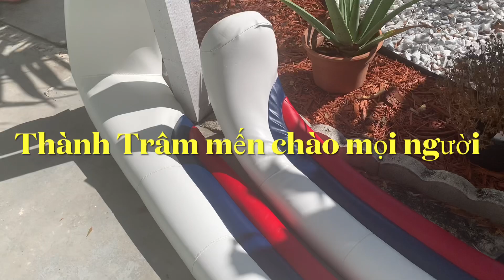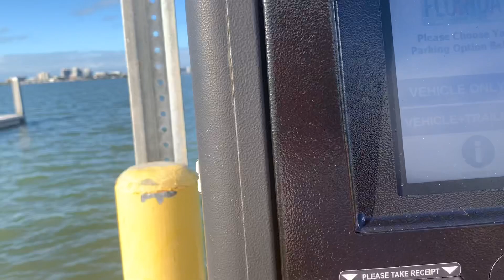#27: GO TO FISHING: ĐI CÂU CÁ DÍNH TOÀN CÁ BÓNG BIỂN KHÔNG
Cuối tuần cùng bạn đi câu cá ,ở  Clearwater beach ,thời tiết se se lạnh , nên không có cá nhiều ,thành Trâm chia sẻ cuộc sống Florida cùng với mọi người ,hãy chia sẻ và like ,subscribe để có video sớm nhất ❤️ thank you